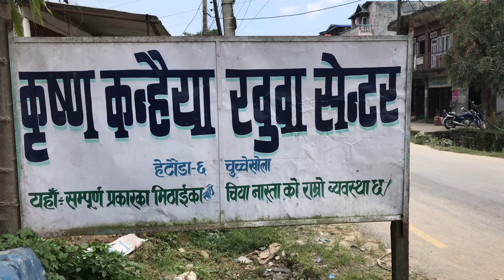Best Home Made Sweet Making Process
Krishna Kahaniya Khuwa Center

[Unauthorized downloading and duplicating on YouTube, Facebook or in any other platform is strictly prohibited and may lead to claim/ strike by YouTube, Facebook and any other  platform.]